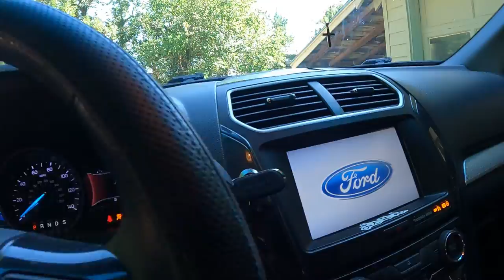We've been PACKING, SORTING, & MOVING things A LOT lately - Daily Vlogs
No we are NOT moving, but I GOT YA! LOL

32gb SD Card (2 pack)